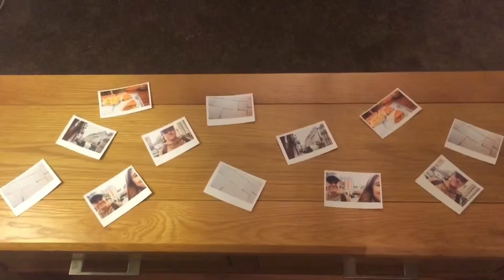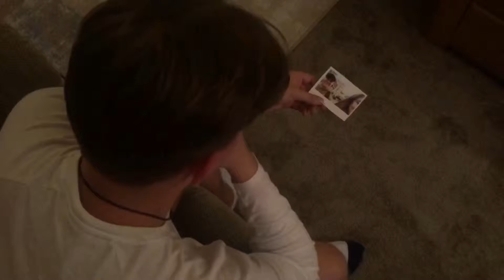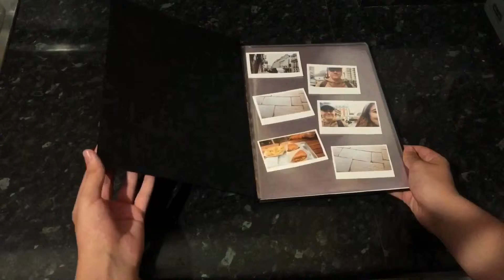Maroon- The actual final cut